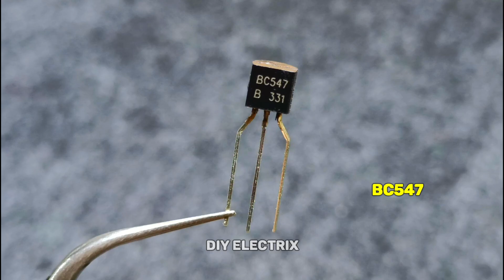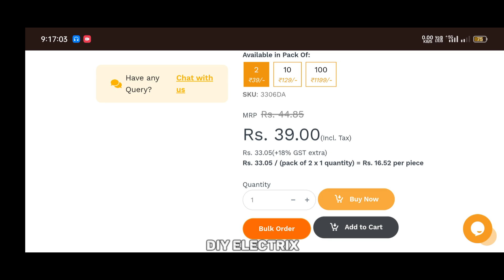This Electronic Project Is So Simple And Useful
This Electronic Project / electronic projects / electronics projects / electronics project / electronic project is So Simple and Useful.